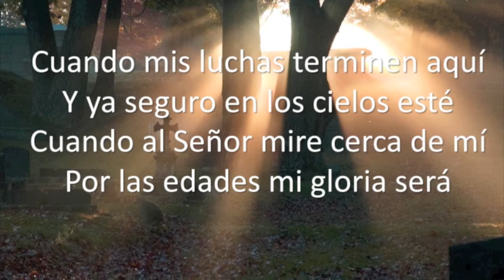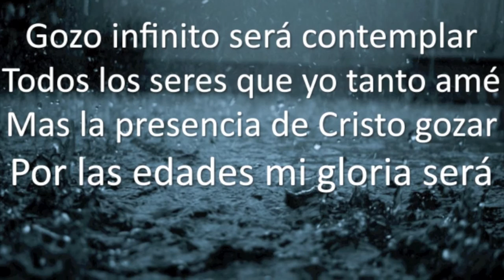152 El Canto de Gloria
Cantos del Camino Himno 152